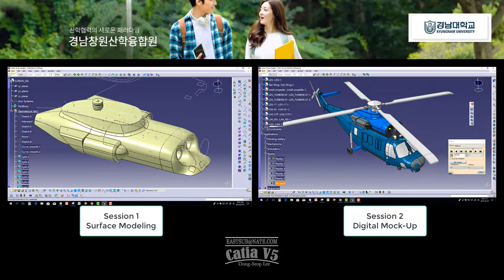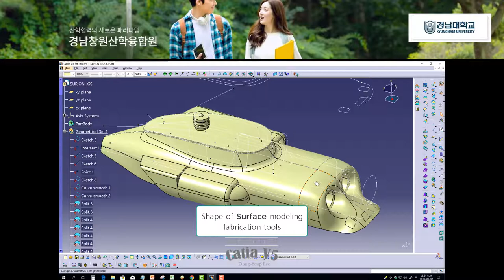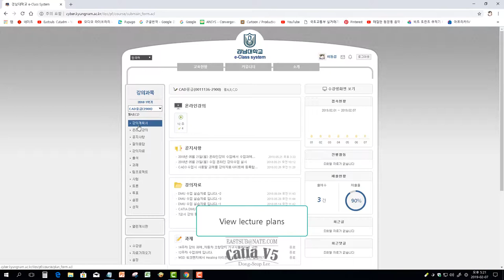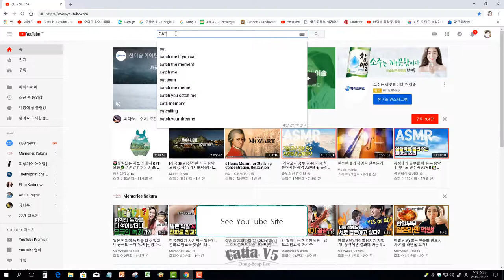[CAD-3] Introduction to CAD-3 intermediate subjects